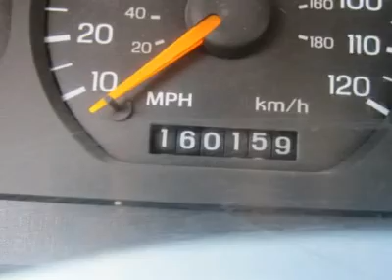1998 FORD MUSTANG Council Bluffs, IA 38743A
1998 FORD MUSTANG Council Bluffs, IA
Stock

Don't miss this 1998 Ford Mustang. It's equipped with  transmission and features a Crystal White (CC) exterior. With 160147 miles, you'll want to take this car home. Make a great choice today.